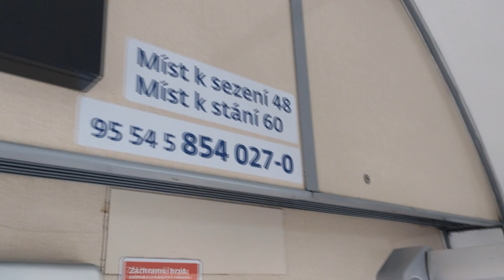854.027 "Nikolka" | Jízda + Prohlídka | Z kolejí #25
Doplňující série "kolejového archívu" se také zabývá vlakovým a tramvajovým provozem avšak se jedná o nedávno natočené záběry. Série bude vycházet nepravidelně v soboty.
Dneska se podíváme na motorový vůz řady 854, konkrétně na vůz 27 s pojmenováním "Nikolka". Jedná se o řadu motorových vozů, které byly vyrobeny na konci šedesátých let, modernizovány potom byly na začátku milénia. Tento konkrétní vůz je jako jeden ze dvou rekonstruován pouze částečně - zůstaly mu původní dveře i sedadla. Tento typ motoráčků by již neměl dostat ETCS a tedy to znamená že se brzy chystá jeho nahrazení. Jízda byla natočena v rámci svozů z Prahy na Velkou Pardubickou. Tento svoz zajistila společnost KOS Transportation.